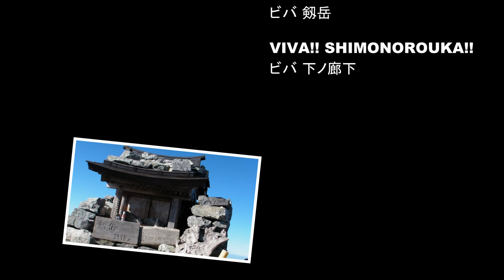XACTI meets JAPAN - Rewind VG@AAANEWS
Videography/ビデオグラフィ - 映像制作・ビデオ撮影

撮影内容：Xacti meets JAPAN!! - Rewind Videography OSAKA@AAANEWS
撮影日：2009年～2012年
撮影場所：日本
静岡・山梨県　富士山
富山県　剱岳・下の廊下（立山黒部アルペンルート）
長野県　天狗岳・北横岳
奈良県　稲村ヶ岳
滋賀県　マキノ高原・赤坂山
滋賀県　武奈ヶ岳
徳島・高知県境　国道438号
沖縄県　波照間島・西表島（八重山諸島）　野底マーペ・於茂登岳

撮影機材：Sanyo Xacti DMX-HD1010 / Xacti DMX-CA100
編集ソフト：VideoStudio Ultimate X5 / videostudio 12 plus

TOMO IKUTA
Videographer/ビデオグラファー
映像制作/ビデオグラファー。
ビデオカメラ撮影代行・ビデオカメラ同行撮影・動画編集代行サービス。
極地・登山・僻地からイベント・セミナー・結婚式まで、
国内・海外問わず、あらゆるシーンでの撮影を承ります。